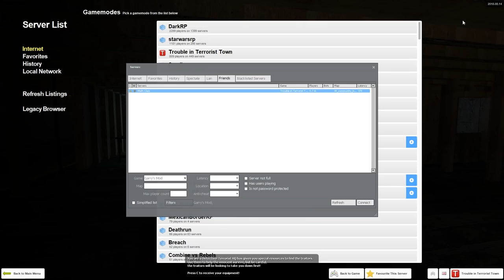The BOWLING PIN Challenge | Trouble in Terrorist Town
Trouble in Terrorist Town is back and the gang continues to confuse each other and laugh in the meantime.